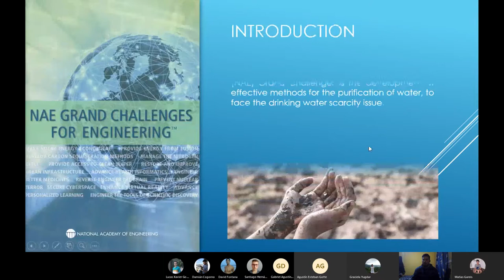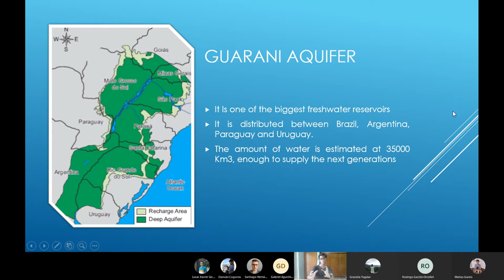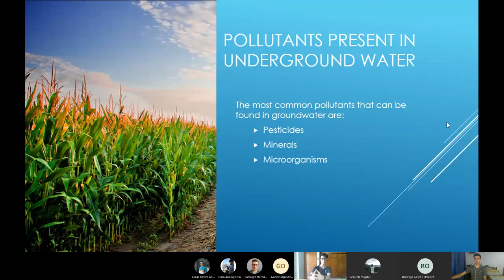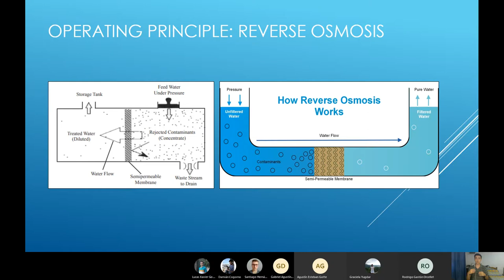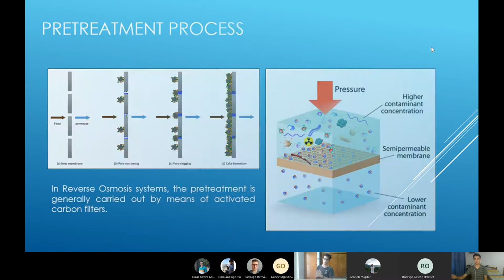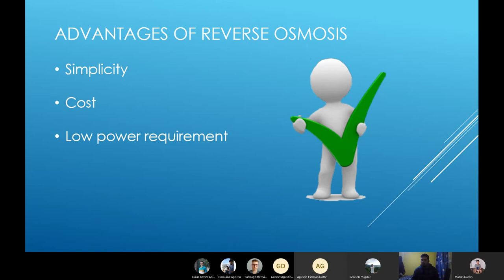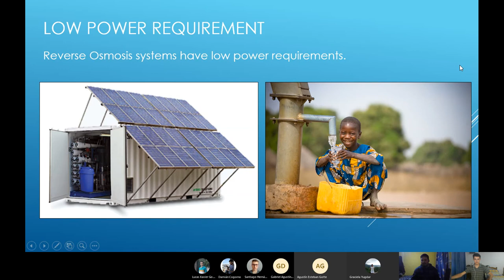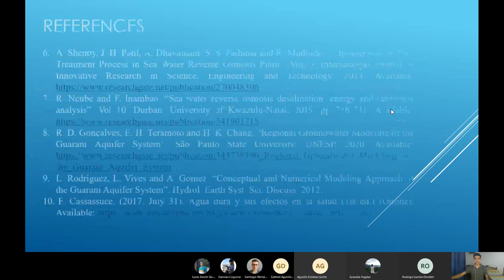Well Water in the Guarani Aquifer Region: Analysis of Water Purification by RO Systems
2020 Inglés II students: Gareis Matias, Gotte Agustín and Orcellet Rodrigo

Abstract: The National Academy of Engineering defined the water scarcity as one of the modern problems that society is facing. Given the consequences that lack of water can bring to a community, finding ways to approach this problem is of utmost importance. The Guarani Aquifer region represents a good source to satisfy this need and guarantee water access to cities, towns or communities. However, groundwater carries some pollutants that come from different sources, which implies that the water must be purified to avoid health problems. The main objective of this work is to explore the main advantages of Reverse Osmosis (RO) systems and to propose it as an efficient method to purify water within each household.